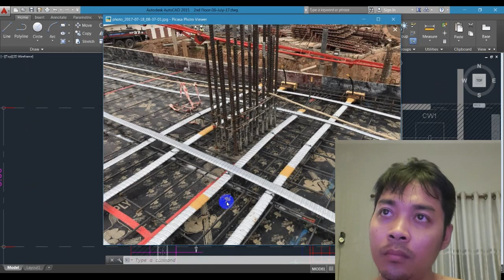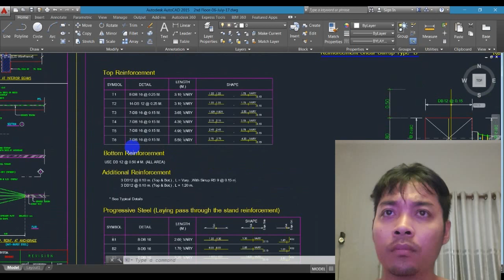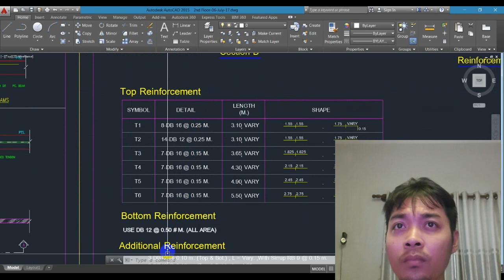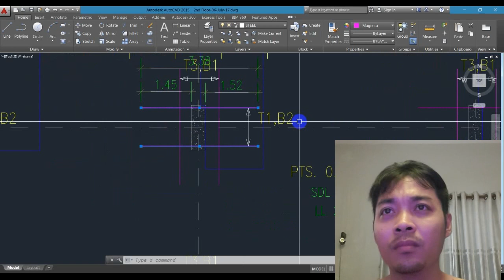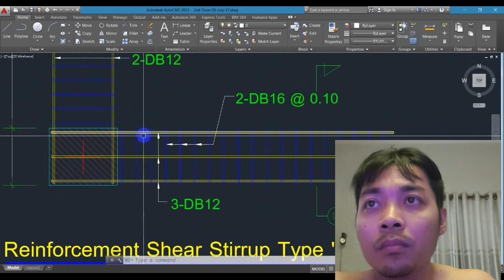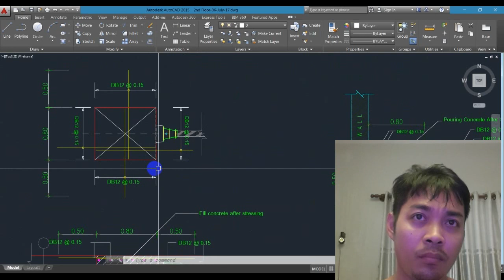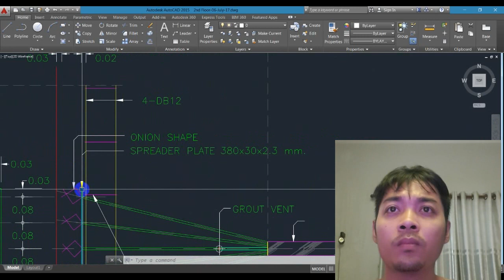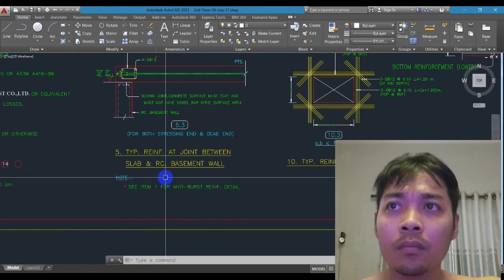23.PTS_Mor_16_Post-tensioned Slab with Bonded Tendon_Part 11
23.PTS_Mor_16_Post-tensioned Slab with Bonded Tendon_Part 11